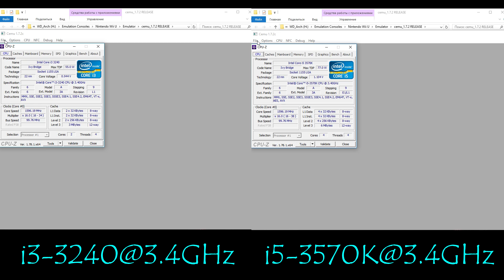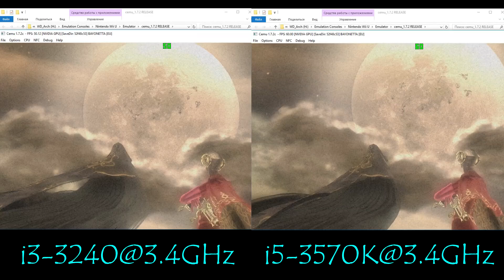CEMU WiiU Emulator - Bayonetta. Core i3 VS Core i5. Performance Test #4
Current version CEMU - 1.7.3d (!)
My Spec:
CPU #1: Intel i3-3240@3.4 GHz (MB MSI B75A-G43),
CPU #2: Intel i5-3570K@3.4 GHz-TB Off (MB MSI B75A-G43),
GPU: Nvidia GTX 1050ti 4GB (MSI Gaming X),
Bayonetta (WiiU)
Status: Playable / Ingame
Realtime Footage
Новая рубрика на канале и выпуск №4 :D
Для теста были установлены одинаковые рабочие частоты (3.4ГГц). Все настройки идентичны.
Как вы можете наблюдать, производительность между i3 и i5 в данной игре практически одинакова (небольшая разница скорей всего из за объема кэша), что говорит о том, что эмулятор не использует мультитрейдинг и даже если у вас будет 16 ядер это ничего не изменит, нужна максимальная производительность на ядро, а не их количество.